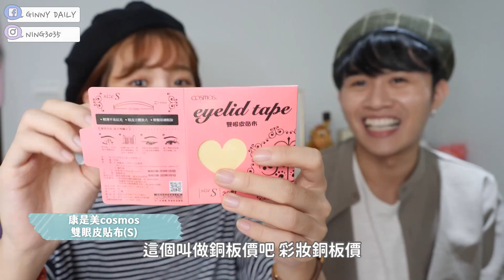便宜好貨！佛心百元激推彩妝，買對就是省錢的開始！｜居妮與寇瑞♥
░  影片資訊 ░

MAYBELLINE 黑眼圈擦擦筆

A.M fairyland 提亮液

Flormar BRONZING POWDER FACE & BODY #02
(這盤屬於古銅粉，但因為他沒有亮粉也不是金屬光，還是可以當修容陰影使用）

A.M fairyland 不關燈立體小顏修飾盤
(是我的彩妝師朋友Alice自己做的!!!私心推～膜拜XDD)

MAYBELLINE 武士道塑型眉筆

INTEGRATE 極緻絕對有型眉筆

KATE 3D造型眉彩餅

康是美cosmos 雙眼皮貼布(S)

heme x PopDaily 輕焙午茶眼頰盤

KATE 凝色柔滑眼線膠筆 BR-1

MOTE mascara睫毛膏

IM MEME 我愛絨光氣墊唇萃 002

░  保姆系列 ░
條理式分析搭配實際示範
真的超適合彩妝新手或進階者，必看！

░  FAQ ░
相機｜Panasonic GX8